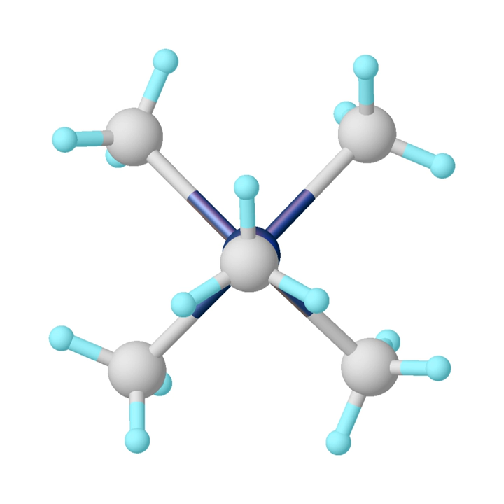Organotungsten chemistry | Wikipedia audio article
00:00:21 1 Mo(0) and more reduced states
00:02:01 2 Mo(II)
00:02:32 3 Mo(IV)
00:02:45 4 Mo(V) and Mo(VI)
00:02:56 5 Organotungsten compounds
00:03:15 6 Applications
00:03:22 7 References
00:03:34 Mo(CH3)5, Mo(CH3)6, and salts of [Mo(CH3)7]- are known.Oxo and imide (RN=) ligands are found in several high oxidation state organomolybdenum compounds. The complexes (C5R5)MoO2X are illustrative. Schrock's Mo-based olefin metathesis catalysts feature molybdenum(VI) centers supported by alkoxide, alkylidene, and imido ligands.
00:04:12 Organotungsten compounds
00:04:24 Tungsten analogues of almost all organoMo compounds are known.  Some notable examples include hexamethyltungsten and analogues of Schrock olefin metathesis catalysts.
00:04:41 Applications

- Socrates

SUMMARY
Organomolybdenum chemistry is the chemistry of chemical compounds with Mo-C bonds.  The heavier group 6 elements molybdenum and tungsten form organometallic compounds similar to those in organochromium chemistry but higher oxidation states tend to be more common.